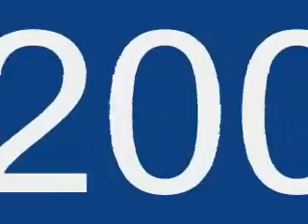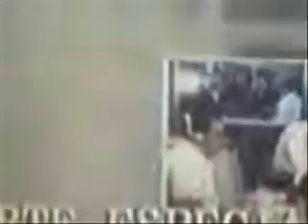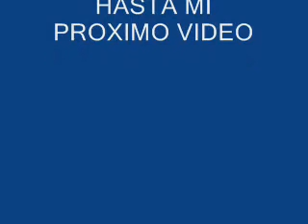jose luis morales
hay tienen una parte del video que grave el 3 de junio del 2008
zetas
detenidos
casa de seguridad
inseguridad